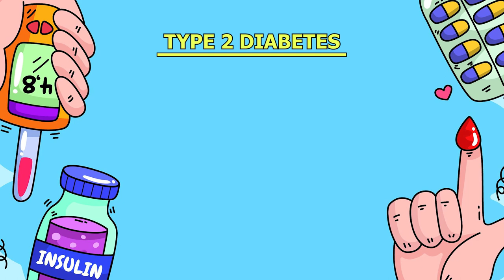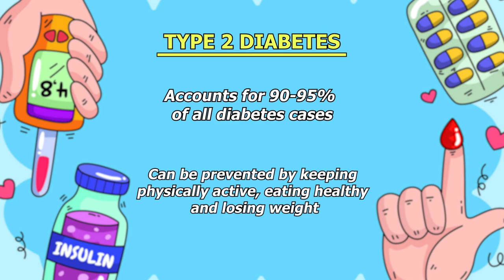Saint Lucia observes World Diabetes Day (Nov. 14, 2022) - English version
Diabetes or Pisa Dou, as it is commonly called in Saint Lucia, is a chronic disease, which affects 1 in 8 adults worldwide. Left untreated or poorly treated; Diabetes affects the whole body, leaving death and disability in its path. Many, if not all of us, have witnessed the havoc wreaked by Diabetes on the lives of our loved ones.

Over the past decade, Diabetes has consistently been among the 4 leading causes of death in Saint Lucia.